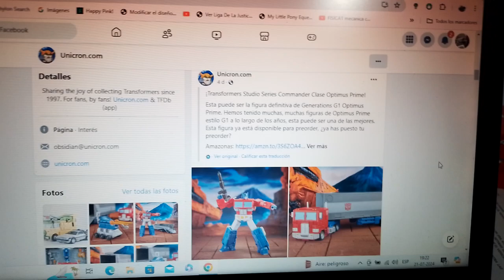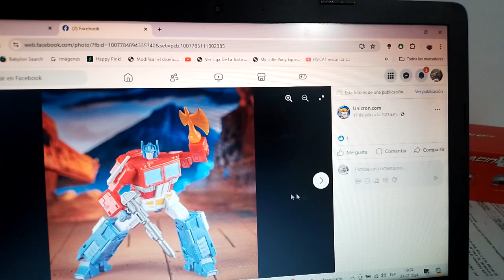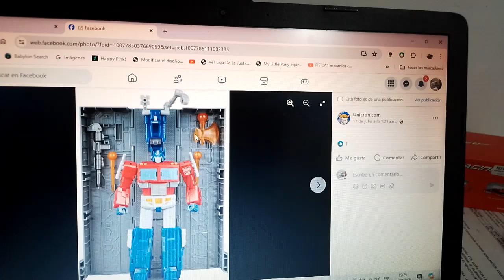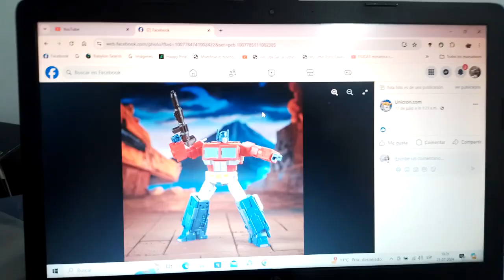1eras imágenes de Transformers Studio Series 86 Optimus Prime Commander Class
Vuelvo a los vídeos informativos de Transformers después de mucho tiempo